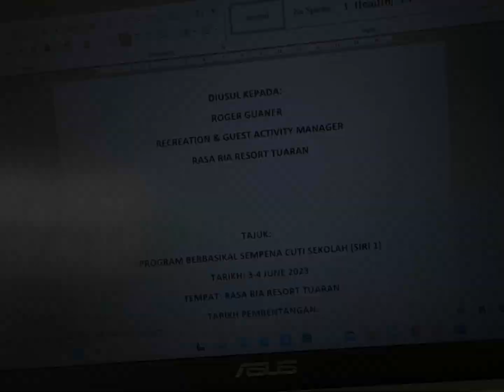Work vlog 10/5/23